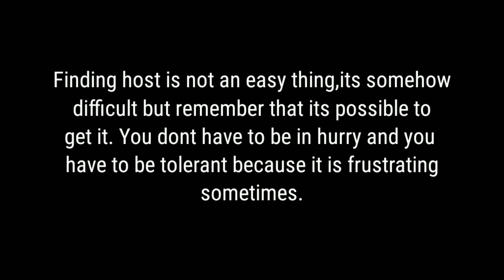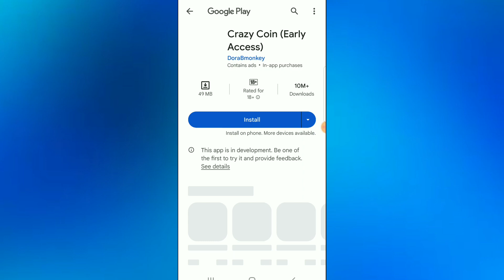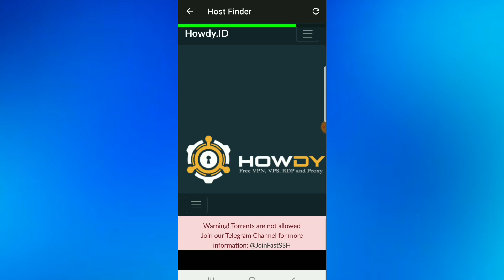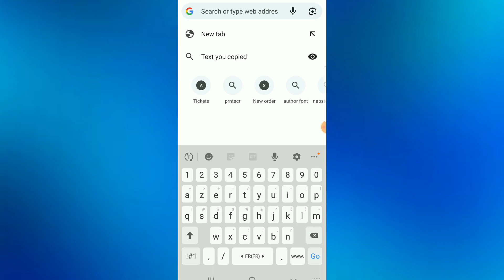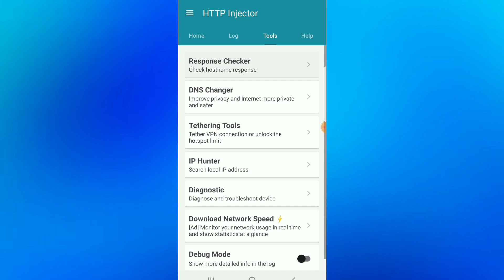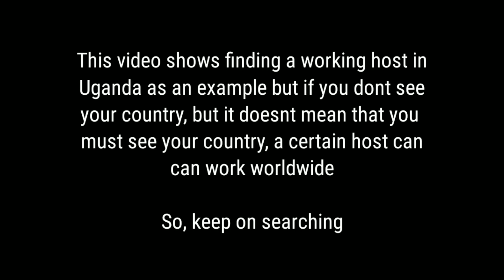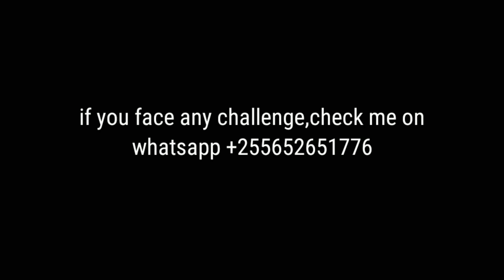How To Find Working SNI Host Worldwide